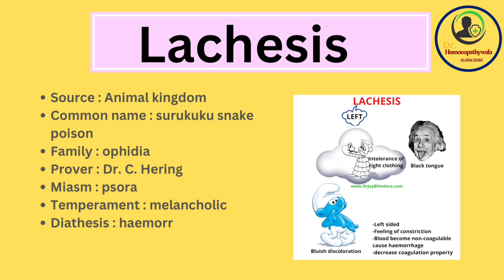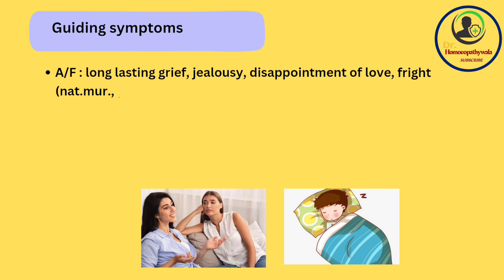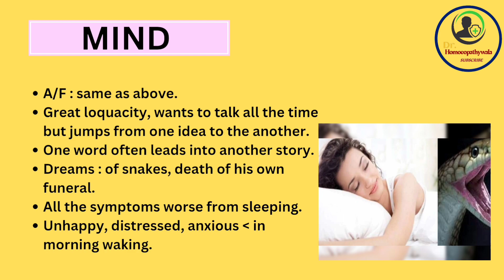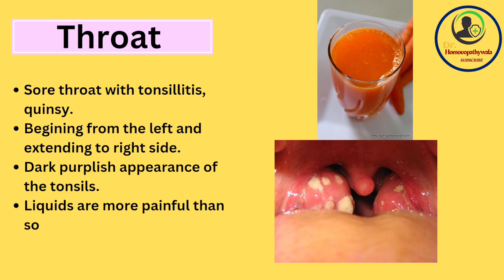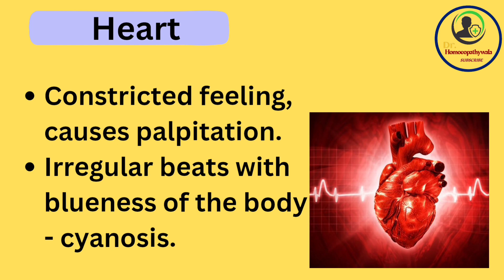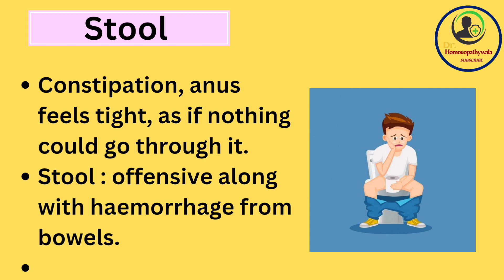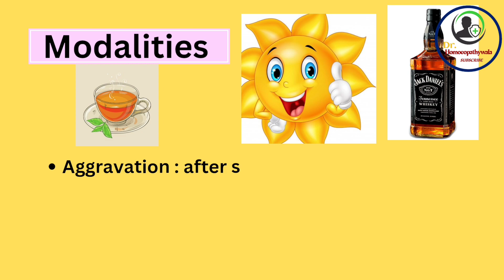Lachesis |homoeopathic materia Medica |drug picture|snake poison |notes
Exam oriented important questions about Homoeopathy
All important notes ,
Drug picture .
Hello 🤗
I Am Homoeopathy student in final year BHMS student 🥼🧑🏻‍⚕️.
Welcome to our You tube channel 💚, Homoeopathy student
👉All About knowledge of homoeopathy.
👉All About knowledge of Medical science,
👉Also knowledge of Health tips,food advice, life management, medical sciences, Genral tips for healthy life.
🔸  In this Video you are going to know about so,I hope this video is Helpful for you .if you like 👍..this video give its thumbs up and if you have any Friends that want that knowledge then shere this video with then and if you.
👉 Queries solved in this video lechesis
- Introduction
- spheres of Action
- constitution
-Guding symptoms
-Ailements
-GIT
-Stomach
-key note
-respiratory
-mind
-Reletion
Most important points view in bord examination.
Viva important.
,materia Medica easy. m
🔸 Namskar ,dosto is video me sabhi lechesis symptoms diye gaye jo apko exam me kam aa sakte he
.. हिन्दी सभी जानकारी .
🔸All key note type  -हिन्दी सभी जानकारी .
🔸 -most important symptoms हिन्दी सभी जानकारी .
🔸 Guiding symptoms हिन्दी सभी जानकारी .
🔸 Materia Medica 🌡️-हिन्दी सभी जानकारी .
Thank you so much for 😌💓 watching videos .
👉 Channel is platform to understand all the ,Homoeopathy ,medical science,related, topics in a easier,manner ,which definately help you in you Exams,and Also built,in trust in the subject and make your life successful..
.@Sandeep maheshvari
All About knowledge of homoeopathy notes video...

3) Homoeopathy materia Medica,easy way understanding.-Hindi ,

4) Homoeopathy Repertory.

5) Complain of winter season help to prevention.

6). Organon of medicine
7). Homoeopathy Materia Medica

9). Materia Medica lecture,easy way understanding of homoeopathynotes .

14) Best Homoeopathy remedies for Dry skin .
Skin Care For Winter: इन तरीकों से करें अपनी स्किन को सर्दियों के लिए तैयार, जानें खास विंटर के लिए स्किन केयर टिप्स
materia Medica
organon of medicine
Samuel Hanhnemann
video
you tube

This is my you tube channel..i am Homoeopathy student in final year BHMS Student.
🔸Any information on diseases and treatments available at this channel is intended for general guidance only . Always seek the advice of your physician or other qualified health care professional with questions you may have regarding your medical condition . Our channel shall not be liable for any direct , incidental , consequential , indirect or punitive damages arising out of access to or use of any content available on this channel . Wishing you good health , fitness and happiness . Thanks & Regards